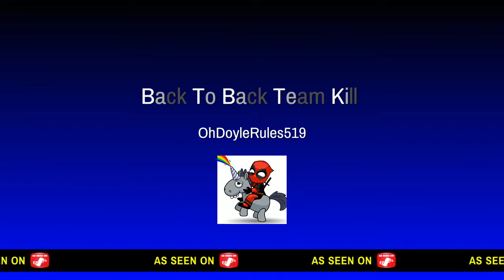Back To Back Team Kill *